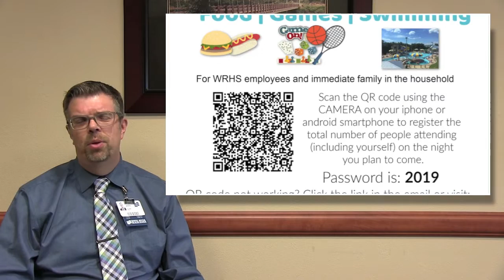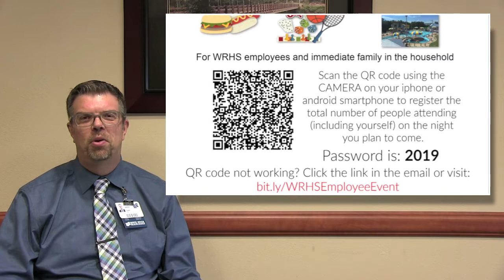The Pulse - White River Health System - August 2019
As the host of The Pulse, White River Health System CEO Gary Paxson, recognizes employees and shares important information with employees, physicians, and friends of WRHS. Mr. Paxson's guest is Tyler Fowlkes, Chairman of the Stone County Medical Center Advisory Board.